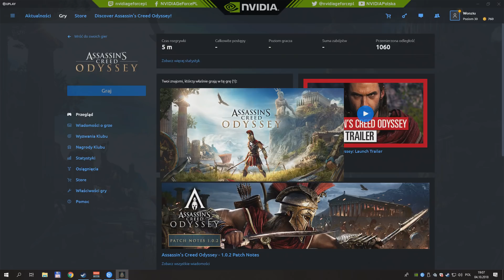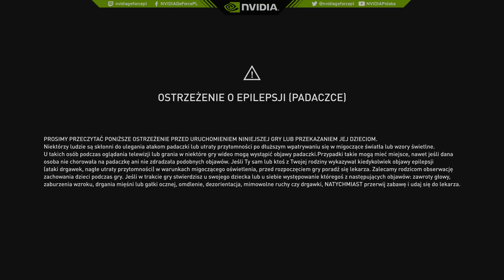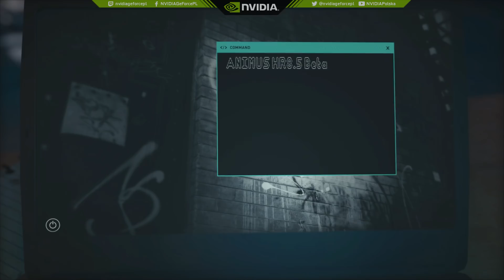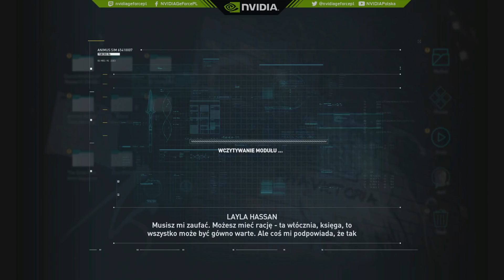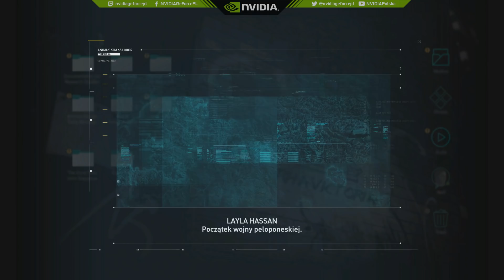Premierowo: Assassin's Creed Odyssey #1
Halo,

właściwy opis poświęcony temu materiałowi jest trochę niżej, najpierw zaspamuję Was informacjami. Więc śledzić nas można:

No i teraz opis właściwy:

Z uwagi na taśmowe przesyłanie dużej ilości materiałów nie zdążyłem wstawić tutaj dedykowanego pozdrowienia, ale wiedz, że jeśli to czytasz - to życzę Ci w życiu wszystkiego najlepszego, a dodatkowo jeszcze zdrowia, szczęścia i wszelkiej pomyslności.

Pozdrawiam,

m.